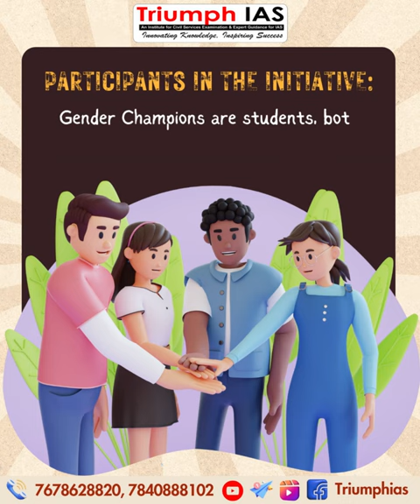GENDER CHAMPIONS SCHEME (Ministry Of Women and Child Development)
GENDER CHAMPIONS SCHEME
     (Ministry Of Women and Child Development)